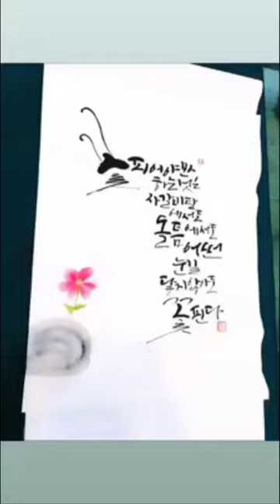💖내가 널 사랑하는 이유💖💕why i love you💕꽃영상 보며 하루 마무리 Ending the day watching flower videos🌸🌸